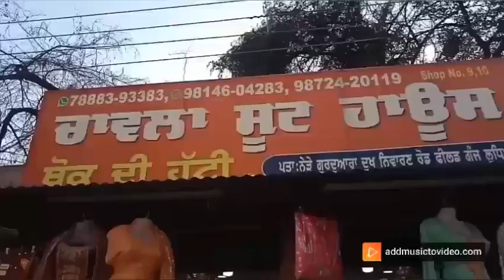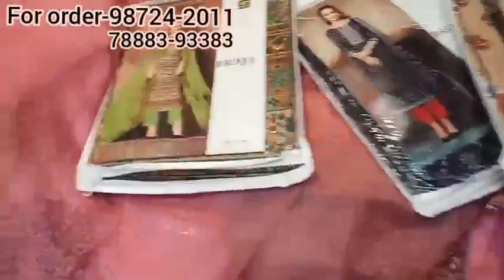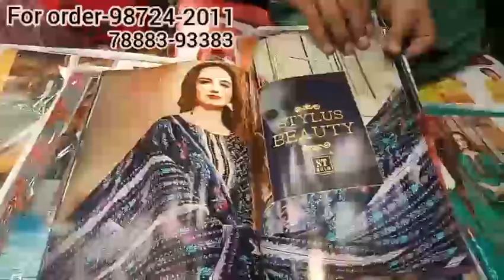Ek suit bhi milega, wholesale shop, unlimited stock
Video credits- BADSHAH VERMA

SHOP ADDRESS-
Shop no.9,10, gurdwara dukh niwaran road, field ganj, ludhiana